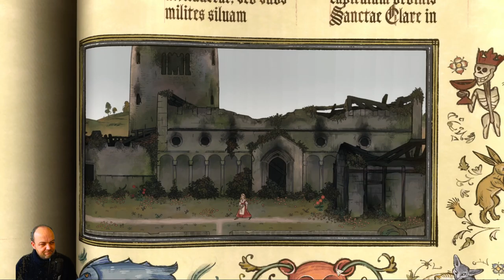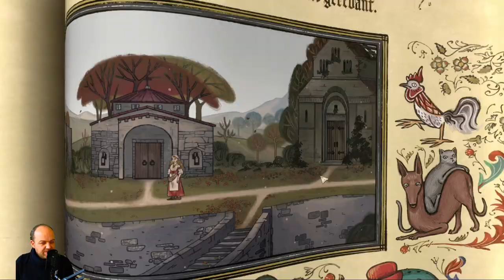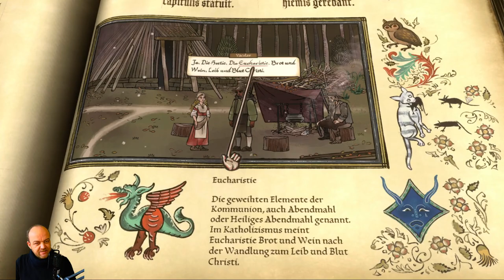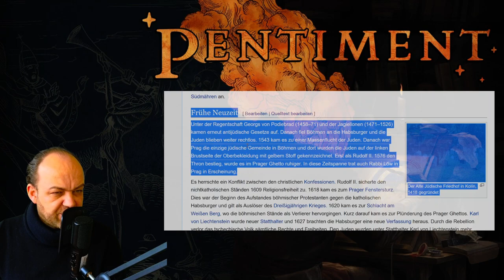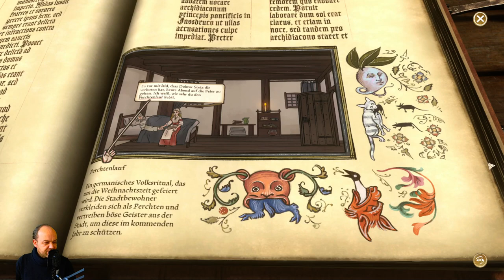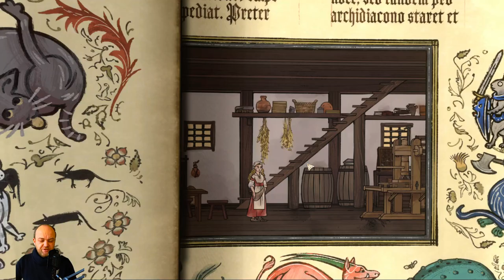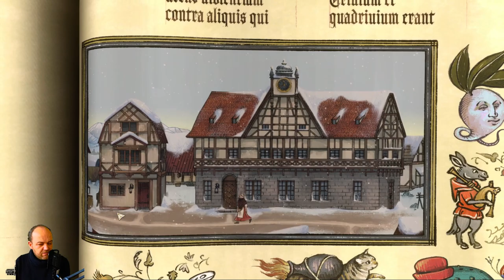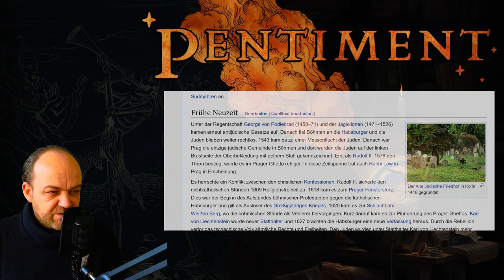Totentanz (Let's Play "Pentiment" - 1543 - Teil 14)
Malt Andreas am Totentanz? Noch wissen wir das nicht mit Gewissheit. Vácslav andererseits wird mit Gewissheit auf dem Scheiterhaufen landen, wenn er seine Ideen weiter so offenherzig in die Welt trägt. Magdalene hingegen stellt im Advent den zweiten Teil des Wandbilds fertig und wartet vergeblich auf Post von Esther.

Developer: Obsidian Entertainment
Publisher: Xbox Game Studios
Platforms: Windows, Xbox One, Xbox Series X/S.
Release: 2022.